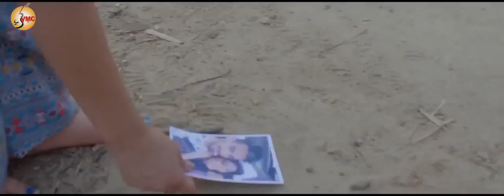Dunali Parmish Verma | Deep Jandu | Latest Punjabi Songs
New Punjabi Song 2017 - Dunali | Parmish Verma | Deep Jandu | Latest Punjabi Songs